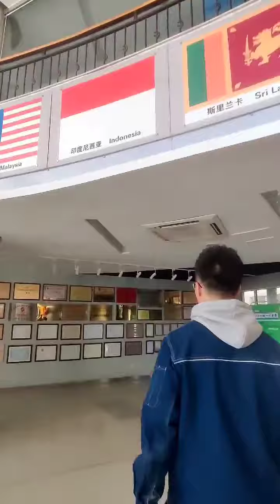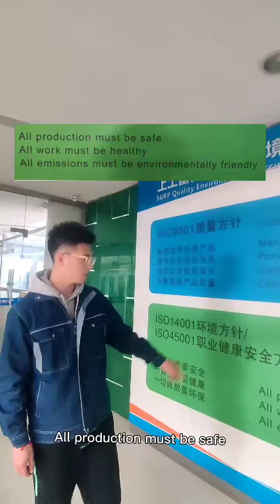Hello! Richpeace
Do you wanna take a look of our company? Let's see it.